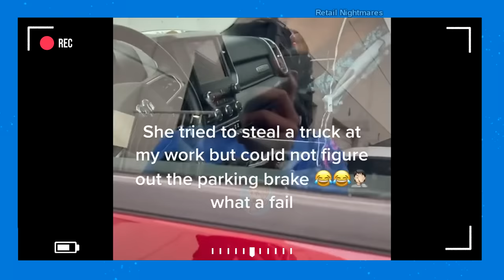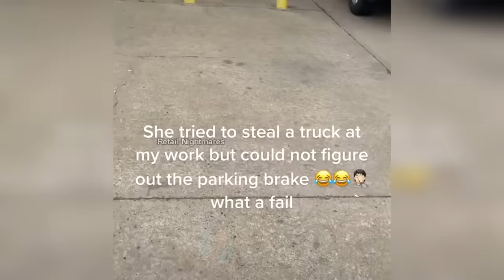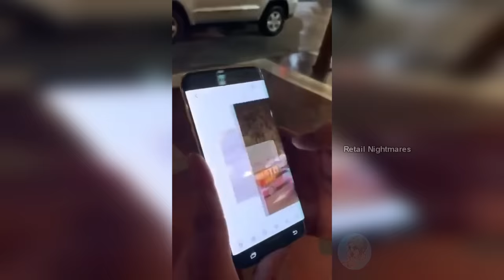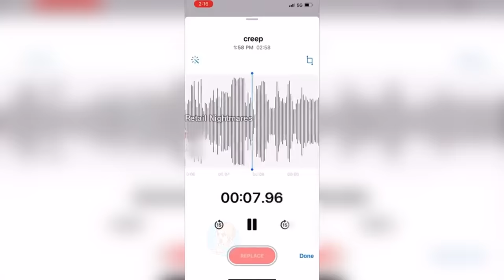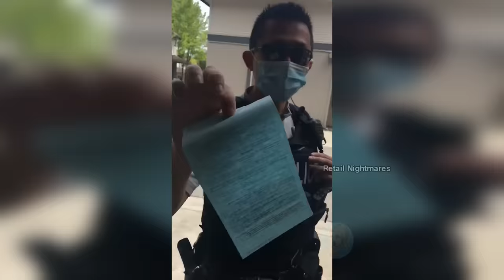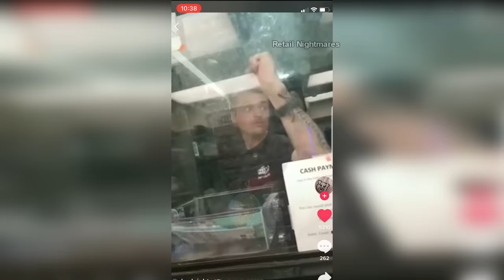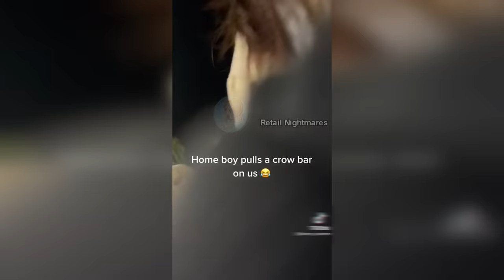Most Viewed Karen's Who Got Owned and were Humiliated 😂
Today we look at the MOST viewed KAREN's Who Got OWNED & Humiliated!

Welcome back to KAREN Public Freakouts! Today we're going to review the Most Viewed KAREN Moments that happened in 2021!